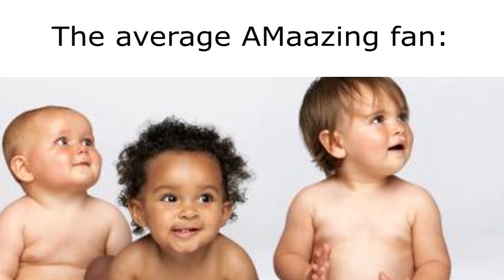StoryTime Animator Slander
Just adding to the slander meme trend, but with YouTube StoryTime Animators.